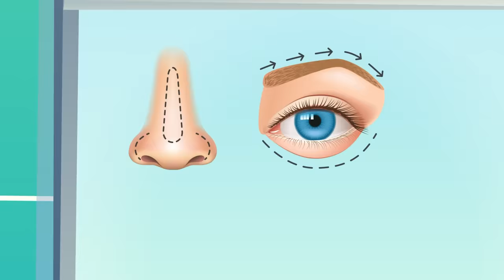Most Insane Addictions You Won't Believe Actually Exist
There are way more weird things to be addicted to than drinking or smoking! Check out today's insane video to find out about some of the strangest addictions that actually exist!